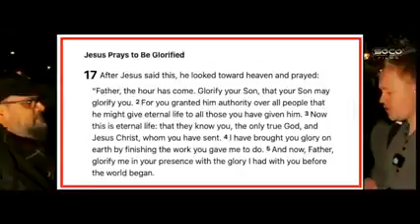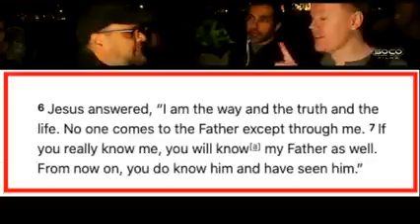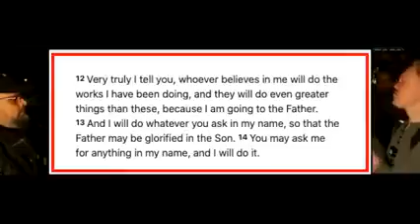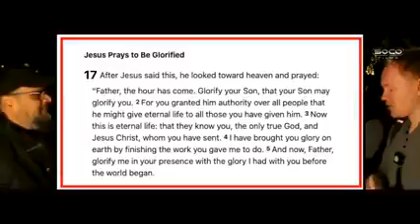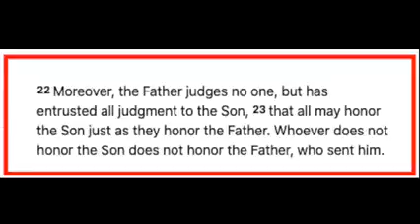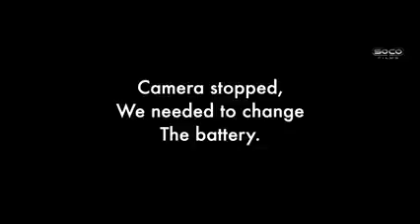Muslims cast doubt on Christianity using Dawah script w timestamps